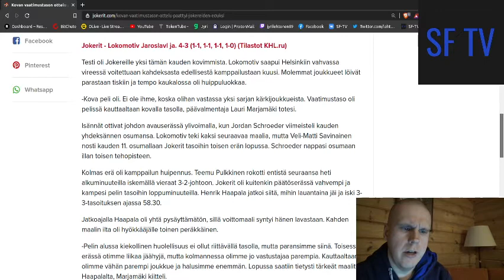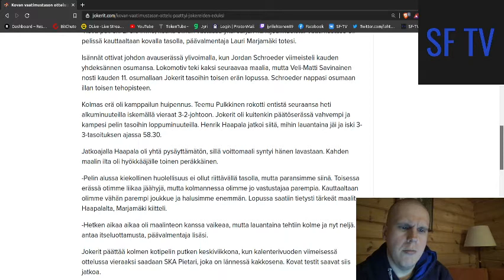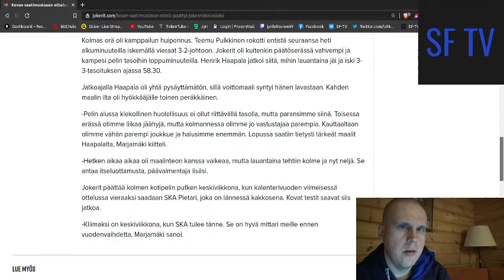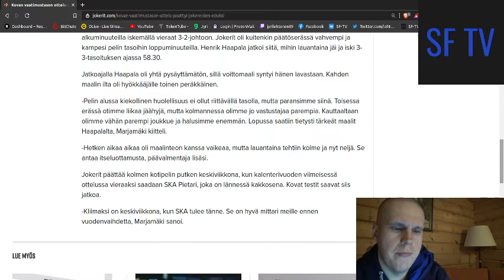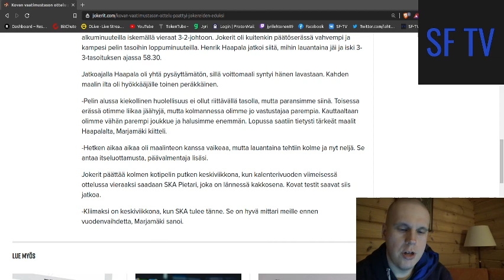Jokerit vs Lokomotiv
Jokerit jatkoi siitä mihin jäätii Tapanin päivänä